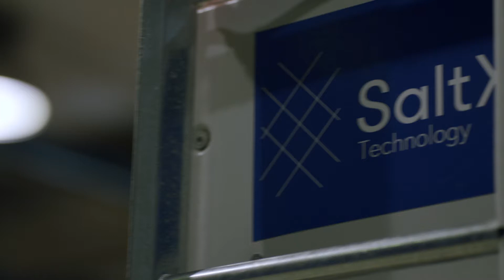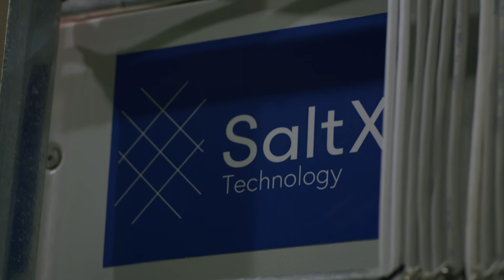SaltX - Stockholm Pilot Plant update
SaltX CEO Carl-Johan Linér gives an update on the Stockholm Pilot Plant and the company's ongoing journey.